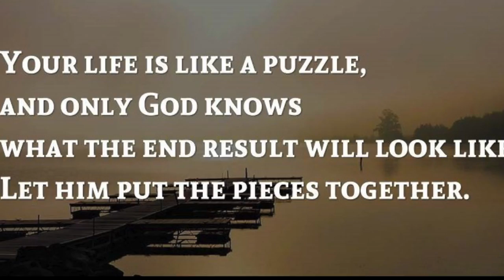Providence Catholic 2017 Marching Band Preview